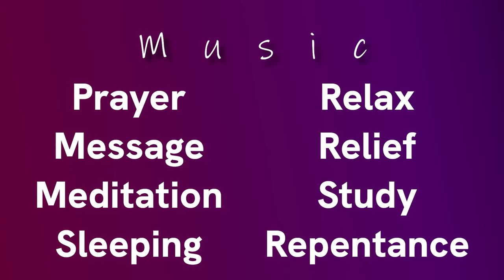*SOFT BACKGROUND MUSIC* | Royalty Free | Half An Hour | No copyright | Manasseh Amilipogu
BACKGROUND MUSIC | Royalty Free Music. You can experience that you are in SPACE. This music is for prayers, message, preaching, teaching, healing therapy, meditation, sleep aid, relax, relief, study, repentance, rest, thinking. And also for video editing, short films, documentaries, TV shows, News background.

Genre: Soft/calm/synth/space

Music : Manasseh Amilipogu.
This music was recorded through prayers.
This music was produced with LMMS and ZynAddSubFX.
If it is possible kindly mention Manasseh Amilipogu as author in your videos or in description.

In Live:
Play it with moderate sound level OR adjust sound level according to situation.
In Editing:
1) Keep it in moderate sound level. 2) If the edited videos are like message, speeches, preaching, sermons or any other mono track voice videos, just make this track as mono and use effectively.